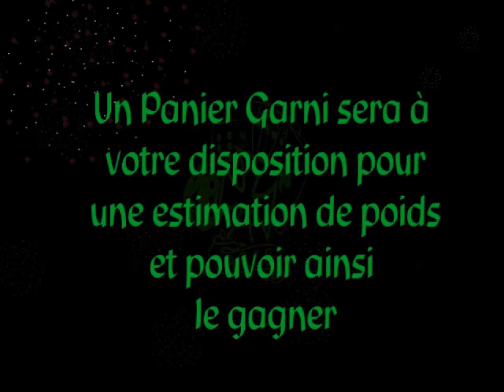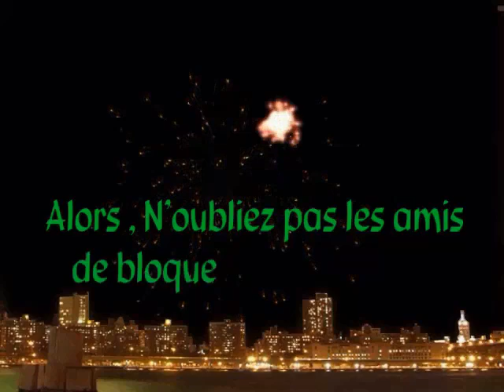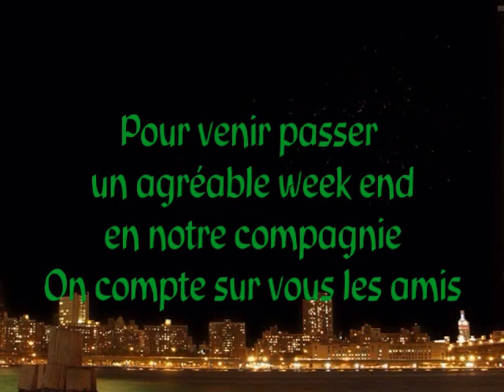Notre video de presentation de notre meeting des 25 et 26 Aout 2012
Notre meeting des 25 et 26 aout 2012 à Bourlers pres de Chimay en Belgique